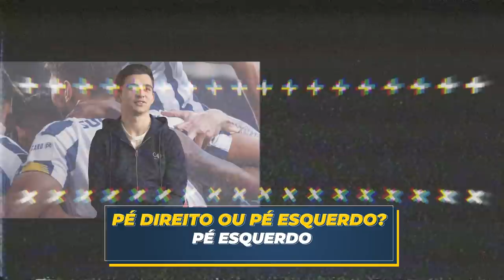🤔 Pensa Rápido com Francisco Conceição ⏰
𝗔𝗟𝗘𝗥𝗧𝗔🤔Pensa Rápido ⏰

🔵⚪Chegou a vez de o Francisco Conceição responder sem pensar muito😜